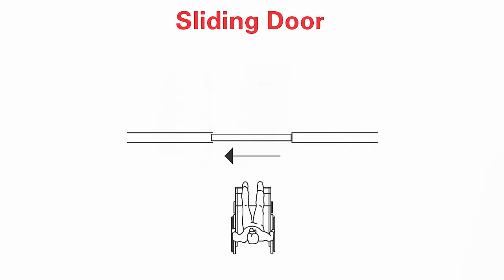ADA Compliance with Sliding Doors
Cavity Sliders explains what your sliding door or pocket door opening needs to meet ADA compliance. This is an educational video on disabled access sliding door openings and features our CL400 ADA Magnetic Hardware.